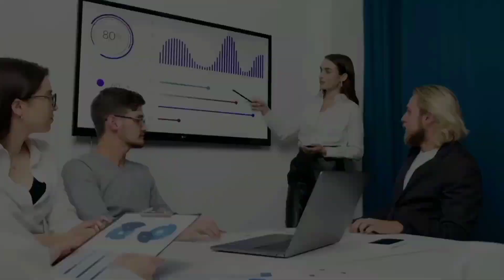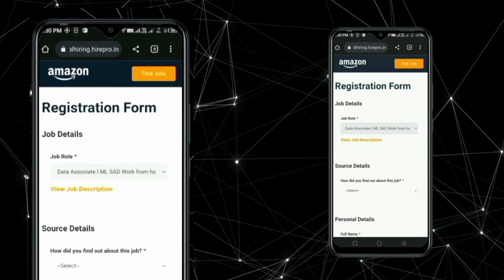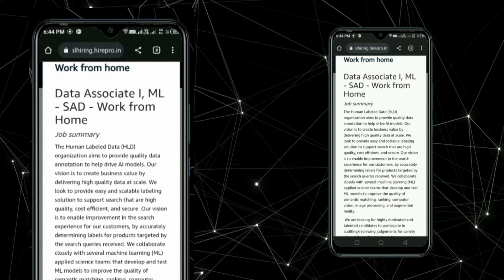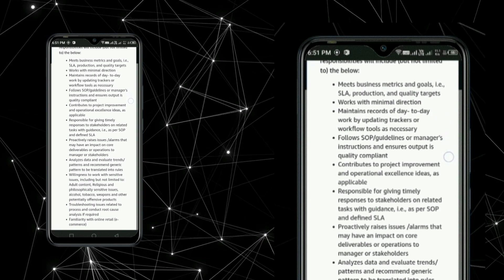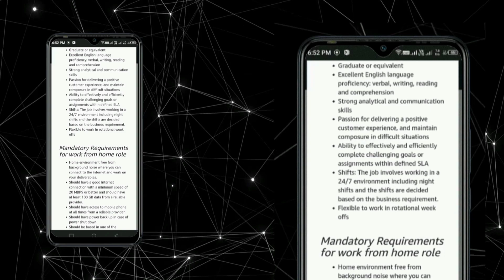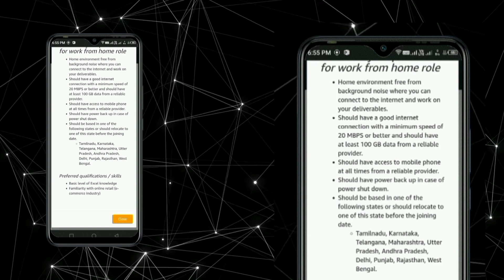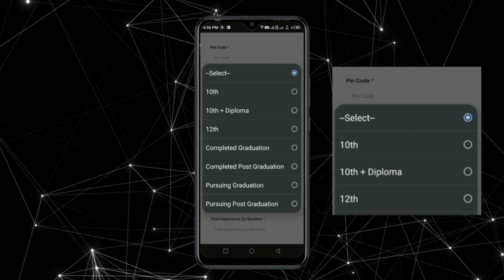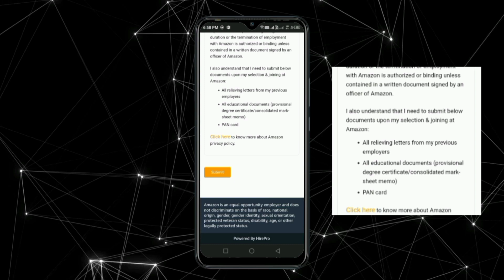amazon me job ke liye kaise apply kare | Amazon recruitment | amazon online recruitment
Amazon me job kaise apply kare 2023 | Amazon recruitment  | work from home jobs

About this video:
Dosto is video me Maine apko Amazon ke Data Labelling job ke baare me bataya hai is job me apko Amazon ke Jo bhi product hoten hai unko kis category or kya label karna hai ye apko analyse karke batana hai ye totally work from home job hai is job me kaam karke ke liye computer apko company deti hai is job ko karne ke bahut saare benefits hai.

amazon career site
amazon online recruitment
amazon recruitment jobs
amazon online job vacancy
amazon me job ke liye kaise apply kare
amazon jobs
Njob vacancy 2023
vacancy 2023
amazon job
amazon job
amazon jobs
amazon work from home jobs 2024
online job